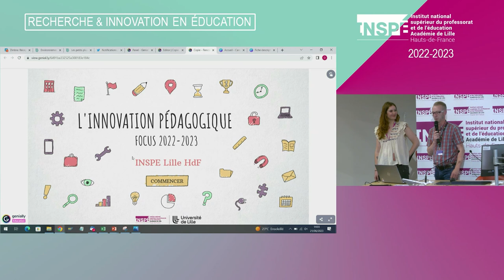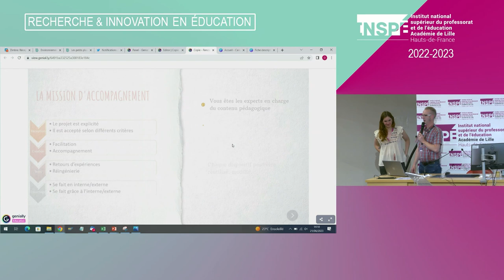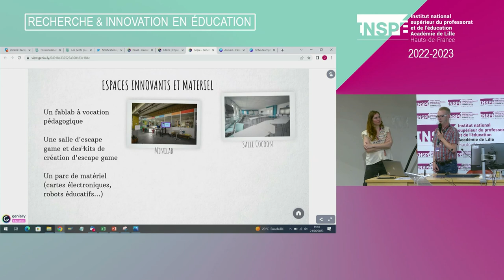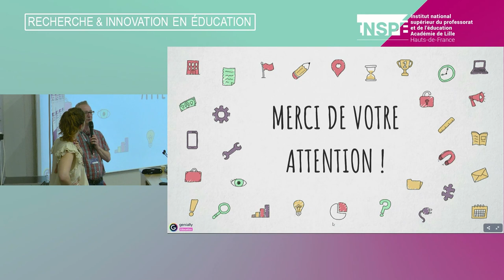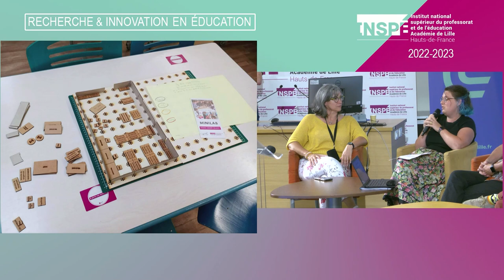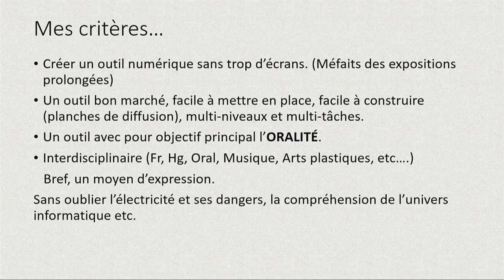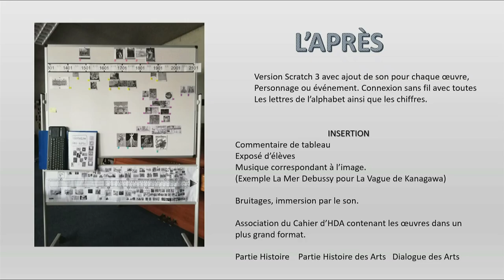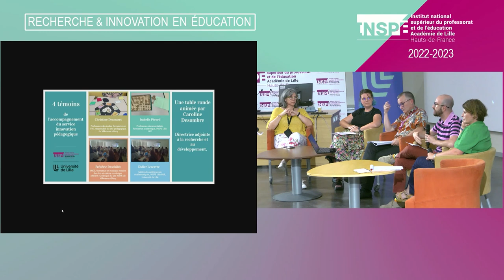L'innovation pédagogique au service des apprentissages : les enjeux de l'accompagnement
Introduction par Sébastien Jakubowski, directeur de l'INSPÉ Lille HdF, et Caroline Desombre, directrice adjointe Recherche et Développement

La démarche d'innovation pédagogique à l'INSPÉ Lille HdF
par Olivier Lemort, responsable du service innovation pédagogique

Table ronde animée par Caroline Desombre, avec la participation de :
• Didier Lesesvre, maître de conférences en mathématiques, INSPÉ Lille HdF, Université de Lille
• Christine Desmaret, professeur des écoles, formatrice en LVE et responsable pédagogique du site de Villeneuve d'Ascq, INSPÉ Lille HdF
• Frédéric Deschildt, PRCE, formateur en musique, histoire des arts et culture numérique, référent numérique du site de Villeneuve d'Ascq, 1 NSPÉ Lille HdF
• Isabelle Perard, professeure documentaliste, formatrice académique, INSPÉ Lille HdF